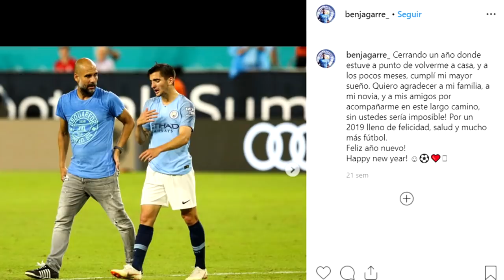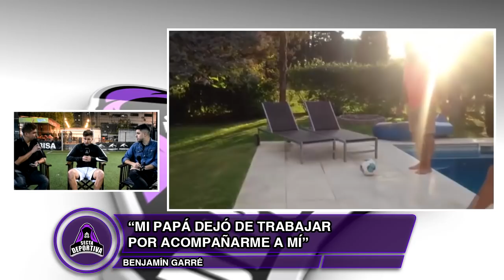BENJAMÍN GARRÉ, LA JOYA DE RACING MANO A MANO | ANÉCDOTAS CON PEP, MESSI Y KUN AGÜERO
Periodistas:
Jerónimo Torres Santoro

El dato que te faltaba, lo que tenés que saber, la opinión justa, lo que no te acordabas